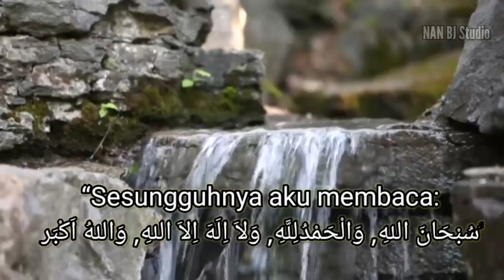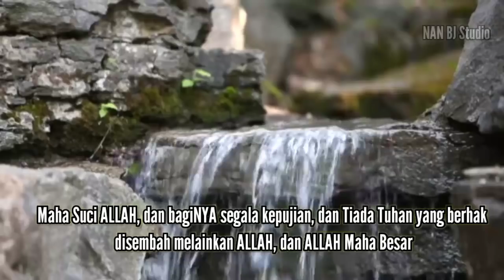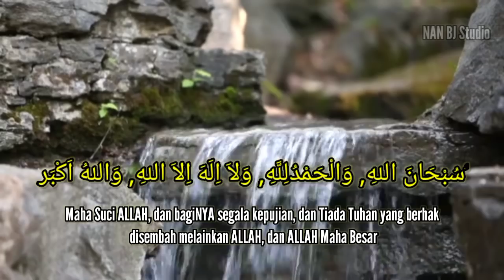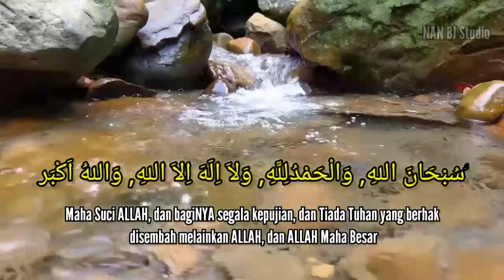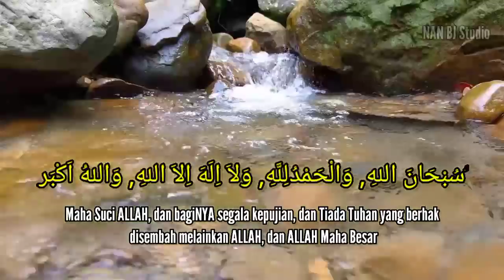Zikir Pagi dan Petang 1 Jam | NAN BJ Studio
Zikir Pagi dan Petang di antara zikir yang di sukai Nabi seperti yang dinyatakan dalam hadis kerana besar pahala nya, zikir Pagi dan Petang ini juga boleh menenangkan hati yg gundah gulana.

For copy right issues please contact
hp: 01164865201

tag,

Zikir Pagi dan Petang,
Zikir munajat,
Zikir pembuka pintu rezeki,
Zikir pagi,
Zikir Subhanallah Wabihamdihi,